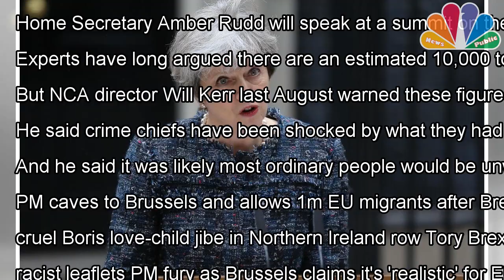Theresa May to slam web giants failing to stop sex trafficking [News Public]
THERESA MAY will today slam web giants for failing to stop the “barbaric crime” of gangmasters selling migrant slaves for sex. She will say the internet is “increasingly enabling” gangs to condemn young women to a life of prostitution once they are t...